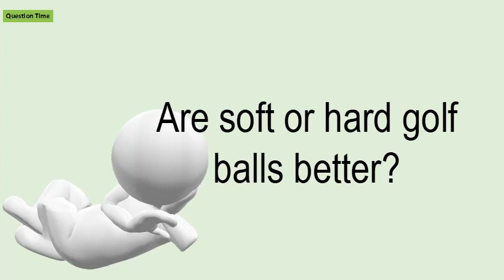Are Soft Or Hard Golf Balls Better?